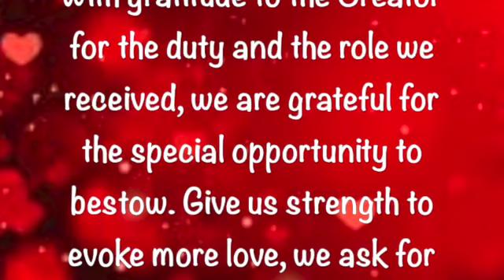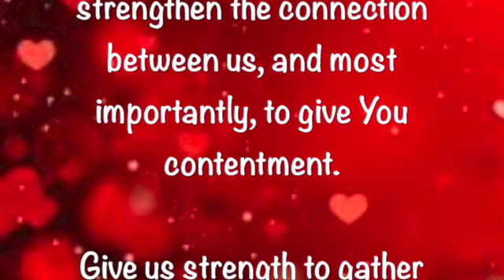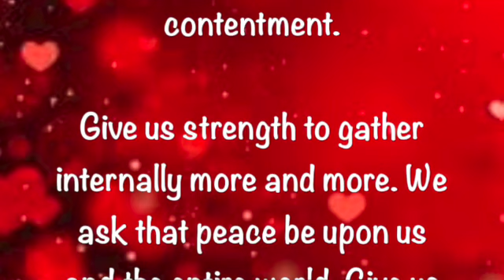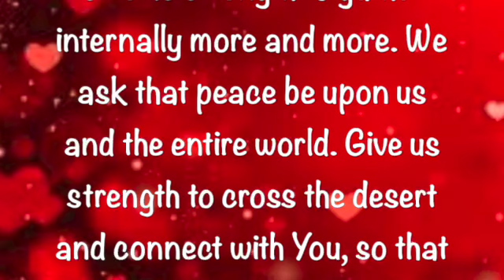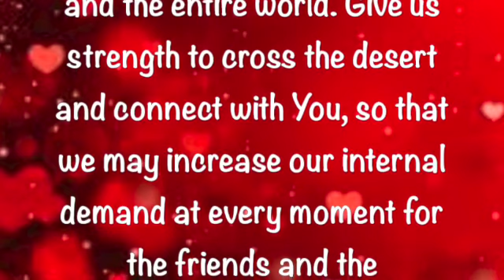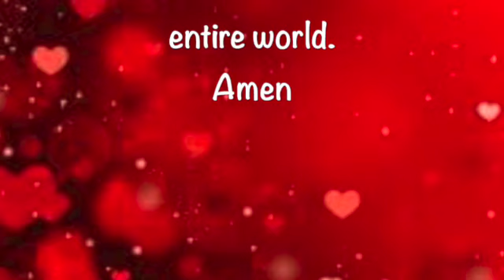Prayer of the Friends ~ February 10 2023